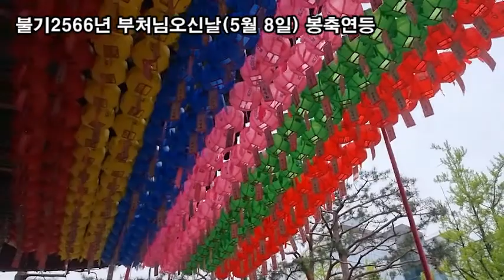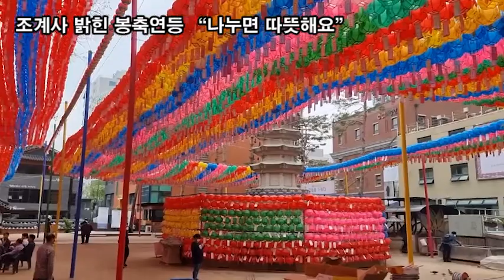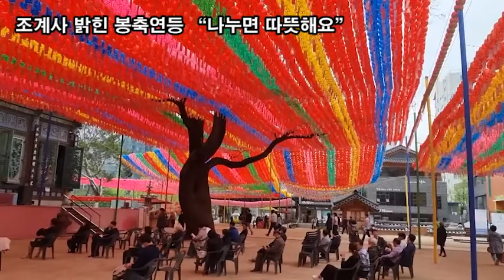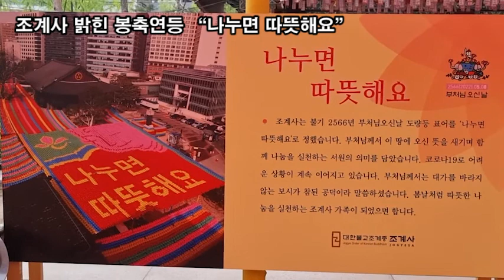랜선힐링여행, 조계사 밝힌 봉축연등 “나누면 따뜻해요” 제1탄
조계사 밝힌 봉축연등 “나누면 따뜻해요”

불기2566년 부처님오신날(5월 8일)을 맞아
‘나누면 따뜻해요’를 도량등 표어로 정하고
봉축연등으로 경내를 장엄하게 장식했다
조계사 경내에 장엄한 4만여 개의 연등이
일제히 불을 밝히며 부처님 오심을 찬탄하는 장관을 연출했다.

조계사는 “부처님께서 이 땅에 오신 뜻을 새기며
나눔을 실천하는 서원의 의미를 담고 있다”

조계사는 "올해 봉축연등에는 부처님께서
이 땅에 오신 뜻을 새기며 함께 나눔을 실천하는
서원의 의미를 담았다"며 "코로나19로
어려운 상황이 계속 이어지고 있지만
대가를 바라지 않는 보시가 참된 공덕이라
말씀하신 부처님의 가르침을 새기는
기회가 되길 바란다"고 뜻을 전했다.